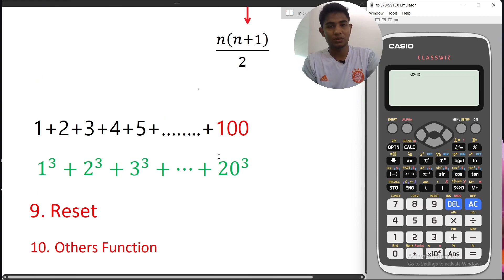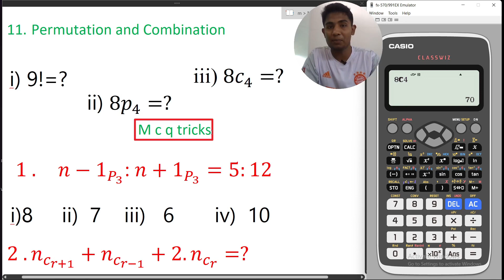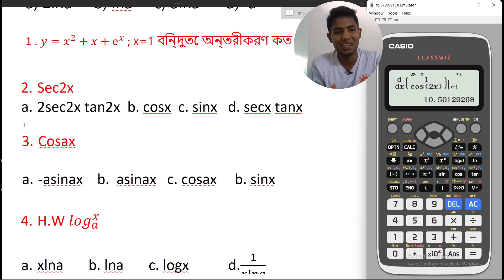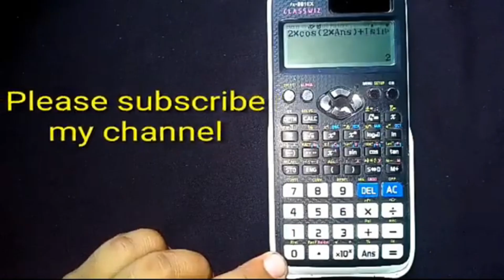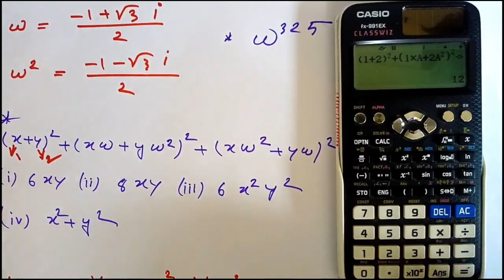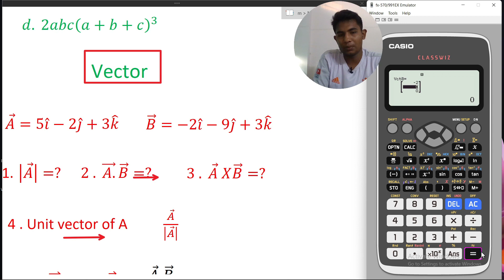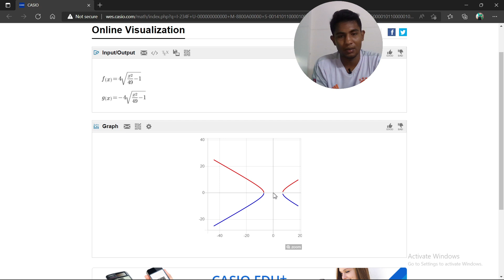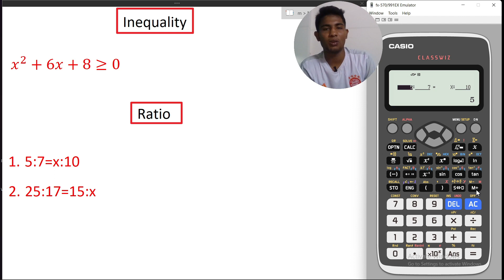3 hours ex991 calculator learning challenge. A to Z calculator tips and tricks for hsc and admission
00:00 intro
1.  On and off
2.  QR code
3.Single question many solution.
4. Save number
5. degrre minutes conversion
6. unit cobversion
7. constant value
8. reset
9. others calculator hacks
10. trigonometry and inverse trigonometry
11. limit
12. differentiation
13. definate intrigration
14. indifinate intrigration
15. complex number
16. number base conversion
17. matrix and determinant
19. vector
20. statistics
21. distribution
22. spreadsheet
23. table
24. function
25. equation
26. inequality
27. ration
28. graph
etc.